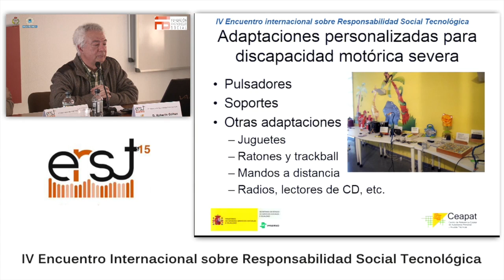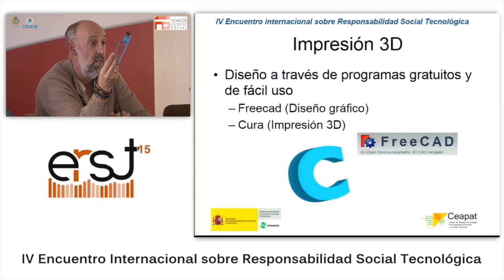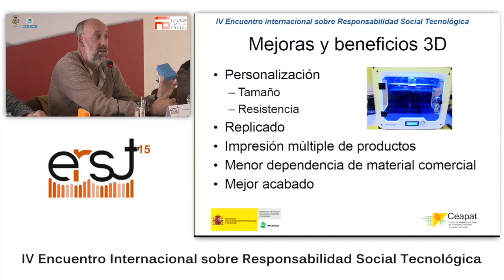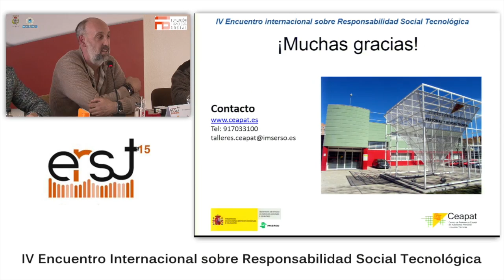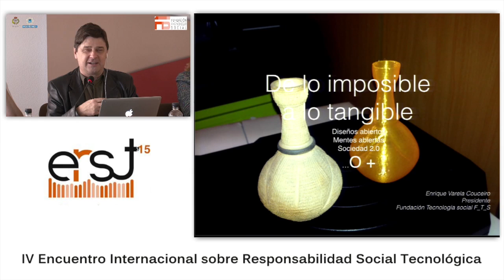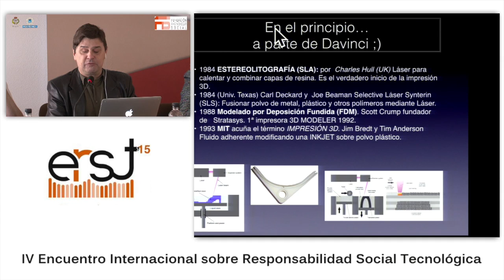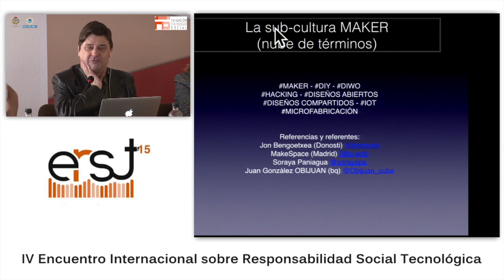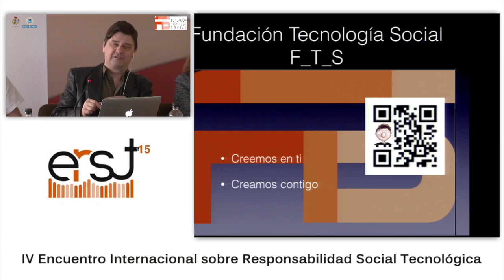09 Panel diseños abiertos aplicados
Esta es tu oportunidad de verlo TODO, o esta parte que pertenece al panel de DISEÑOS ABIERTOS.